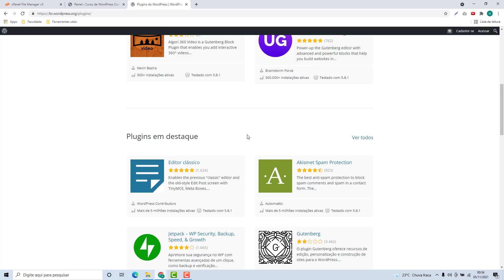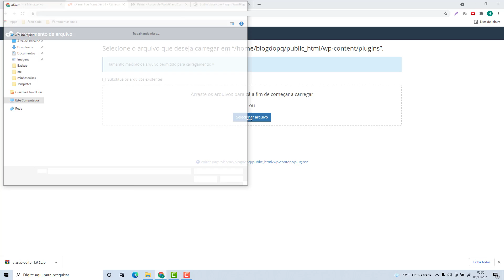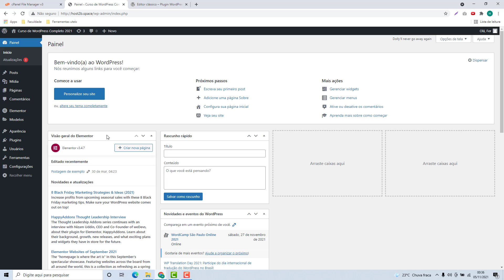Como instalar um plugin do WordPress manualmente na Interserver (Rápido e Fácil) 2022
Aprenda Como instalar um plugin do wordpress manualmente na Interserver facilmente e em poucos minutos